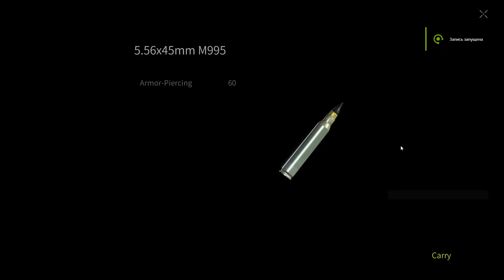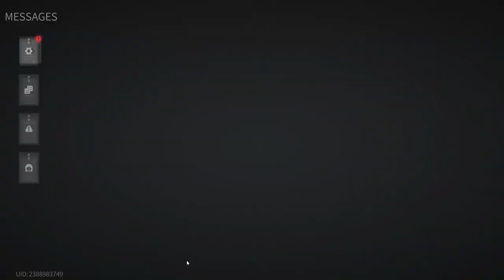Lost Light 2022 - Pumping from scratch | The game is broken | Day 79 | Gameplay #79